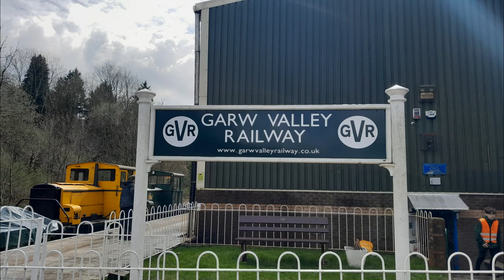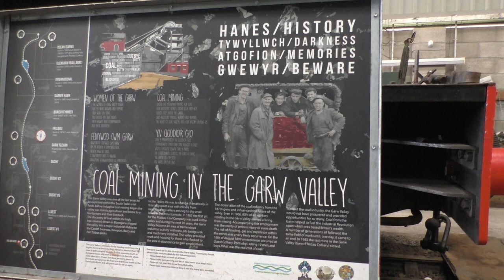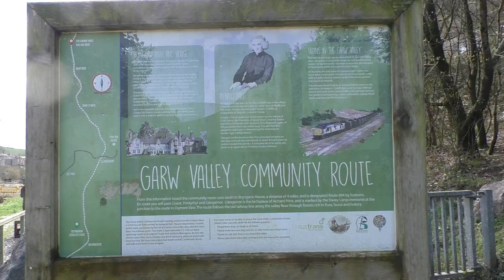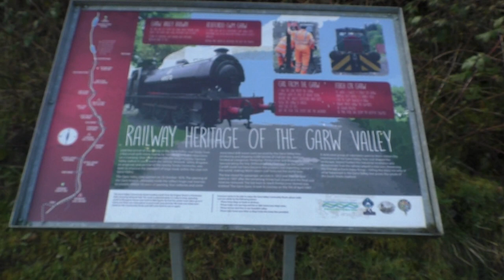Garw Valley Railway Double Headed train April 1st 2023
View inside the shed, also track work progress laying updates